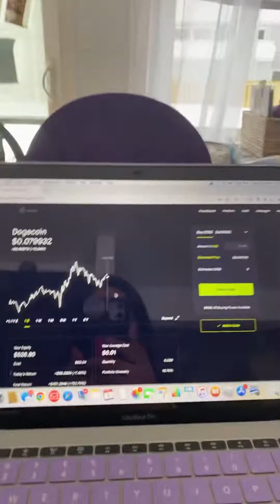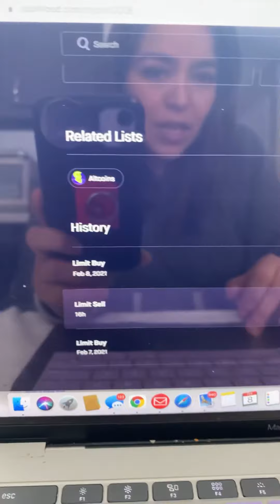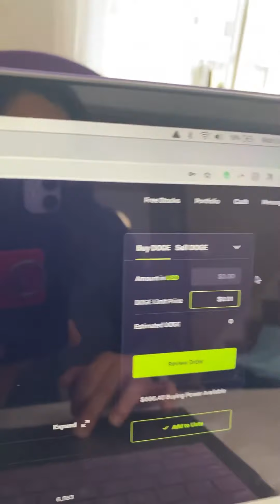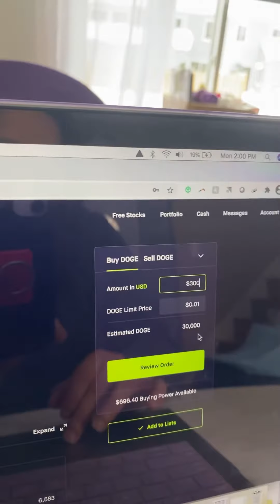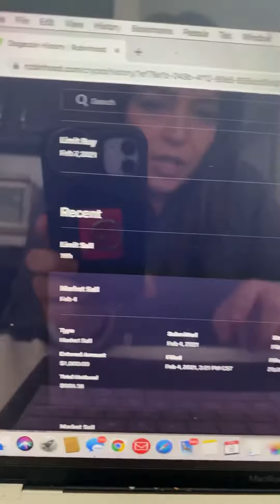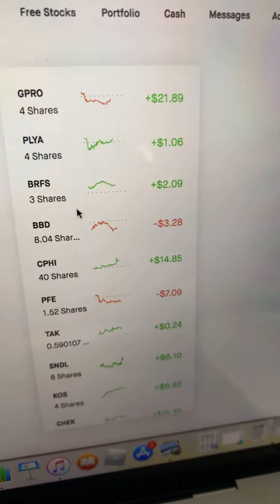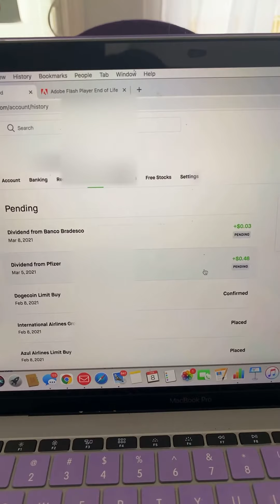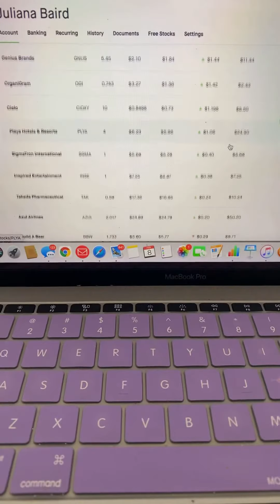Investing 101 beginners. Made $2000 buying dodgecoin first month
Free stocks with my links

Hi - I've been using Coinbase which makes it really easy and safe to buy, sell, and store digital currency (like Bitcoin). Claim your invite now Let me know if you need help, juliana Baird

Join me on Public and own the companies you believe in. Get started with free stock 👉

Hey! Try it using my code and you’ll get $5. XKQSHVL